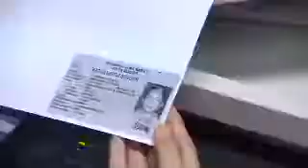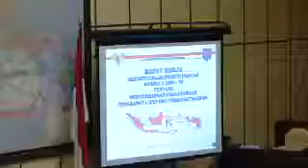e KTP, Produk Gagal